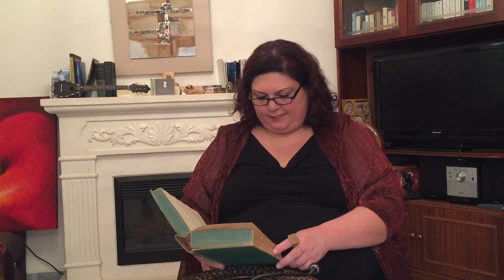From ‘Letters to Child-Friends’ by Lewis Carrol - to Gertrude No. 4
I hope you are enjoying my videos. Please bear in mind that most of the works I read are from the Public Domain, meaning that they have to be 95+ year-old texts so that I won’t infringe on any copyright laws. If I do read a more contemporary text, I have to abide by Fair Use laws, meaning that I can only read a short excerpt of any given contemporary work or book.

I am glad I get to share my journey on I Read Aloud with you!

Dada.